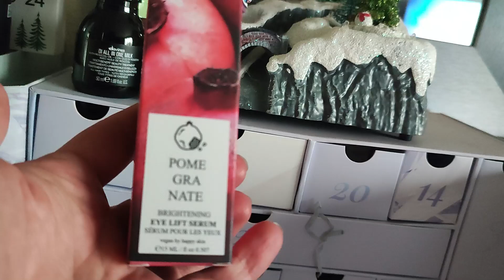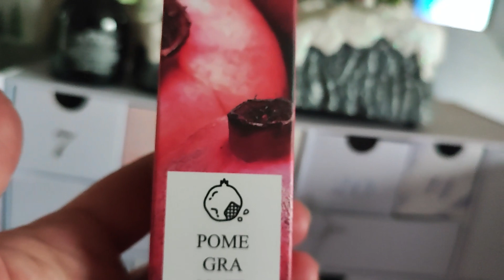🎄VLOGMAS#15 - Craquage KIABI - Etc